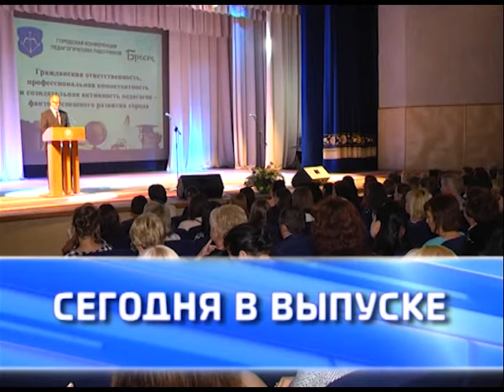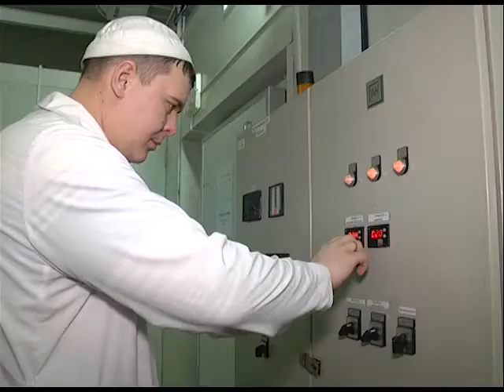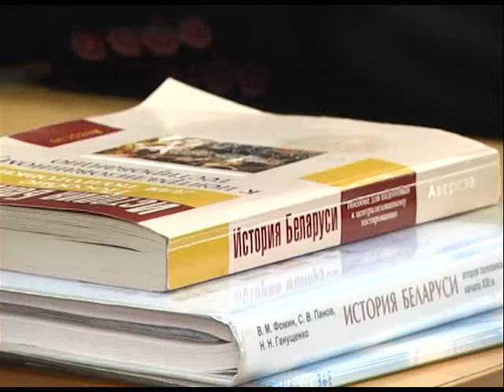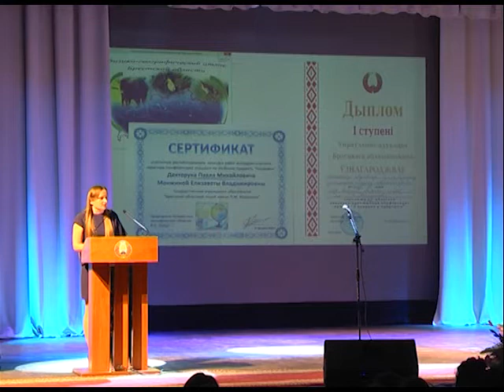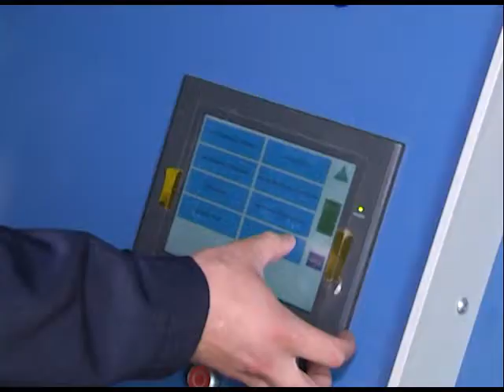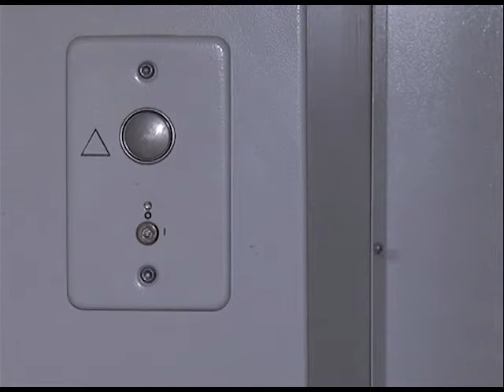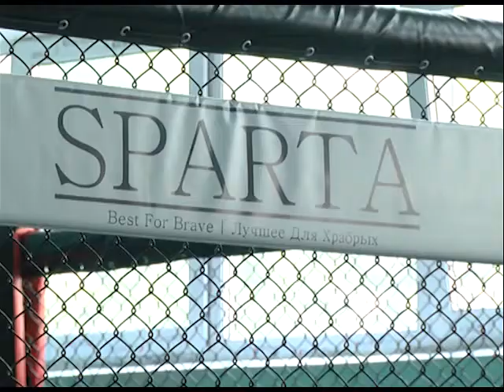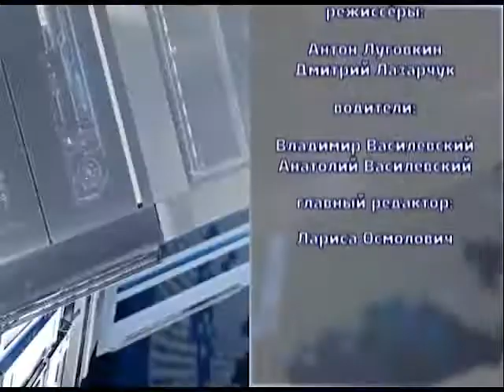2017-08-26 г. Брест. Итоги недели. Новости на Буг-ТВ.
Хозактив: подведение итогов социально-экономического развития г. Бреста за первое полугодие 2017. Журналист Л. Осмолович Оператор А. Щерба
Августовское совещание педагогических работников г. Бреста. Журналист А. Ноздрин-Плотницкая Оператор А. Щерба
ОАО «Брестхлебопродукт». Журналист А. Страпко Оператор Э. Бакунович
Реконструкция Брестского аэропорта. Журналист А. Ноздрин-Плотницкая Оператор А. Щерба
Строительство Хосписа. Журналист В. Саченко Оператор Э. Бакунович
Портретная зарисовка: гл. тренер Академии ММА «Sparta Family». Журналист И. Альшова Оператор Э. Бакунович